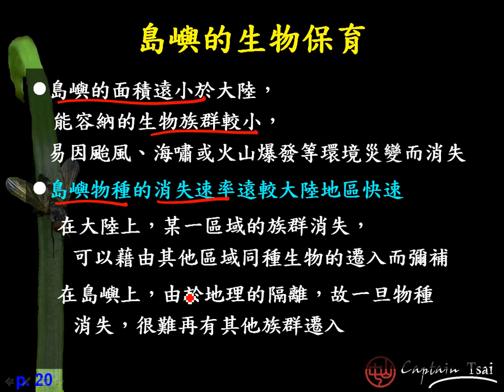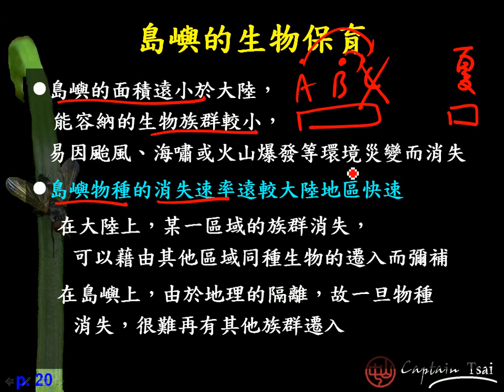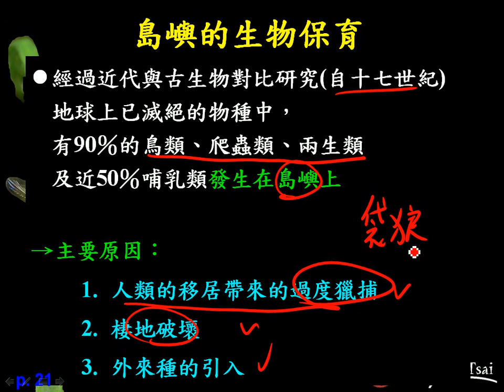13 6島嶼的生物保育三廉